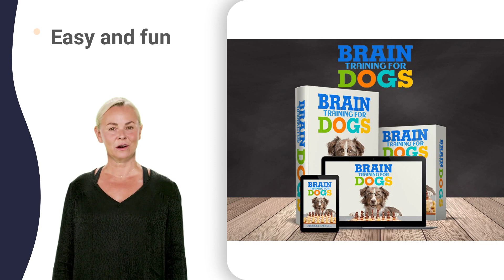calcasieu kennel klub